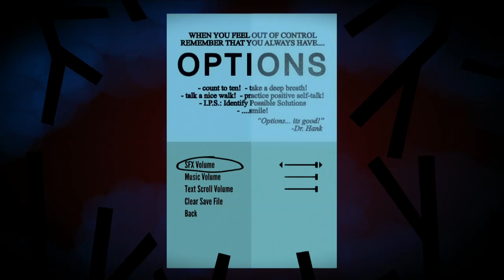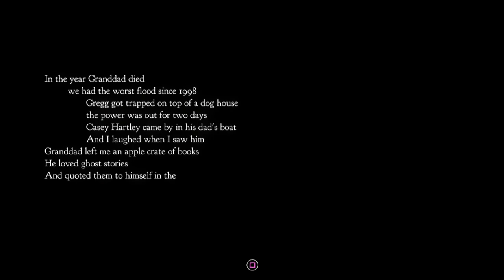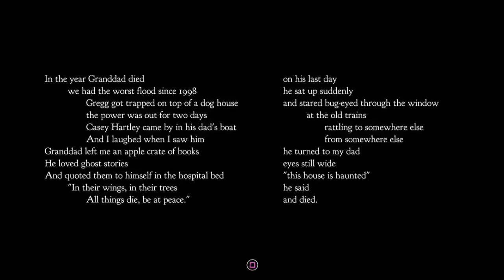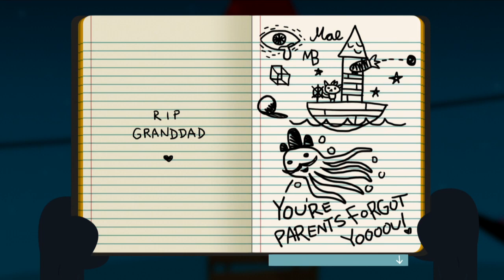Backlog Heroes Play: Night in the Woods Part 1: Back Home and Committing Crimes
The Backlog Heroes are back with their newest adventure: Night in the Woods. We play as a girl named Mae who comes back home after dropping out of college. Also she's a cat. Yay kitty!

Help the show become better with a monthly contribution and receive access to exclusive videos, outtakes, extras and more!

Check me out on Channel Awesome!

Check me out on GeekVision!

Check me out on Circle Plus!